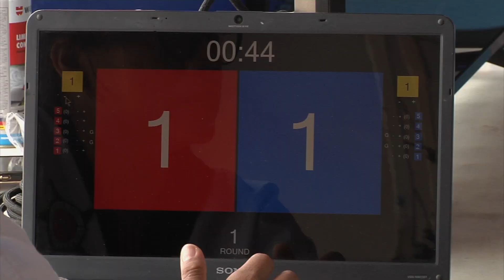SELECCIÓN TKD ESCOLAR ZONA SUR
La Selección de Taekwondo Escolar de la Zona Sur, se prepara para participar en los eventos del segundo semestre del año.
Reportero: Enrique Martínez